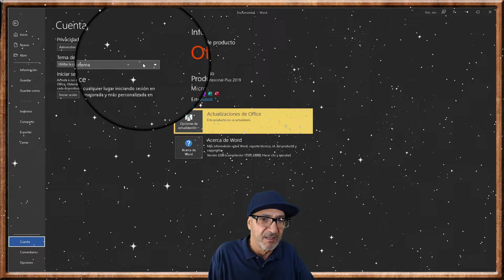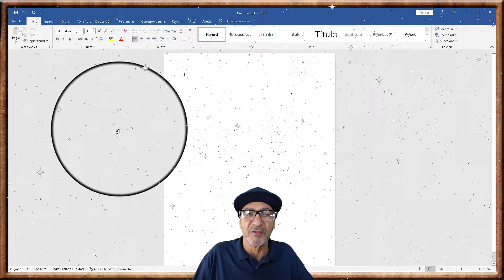WORD, COMO CAMBIAR PLATAFORMA DE COLOR,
WORD, HOW TO CHANGE COLOR PLATFORM,